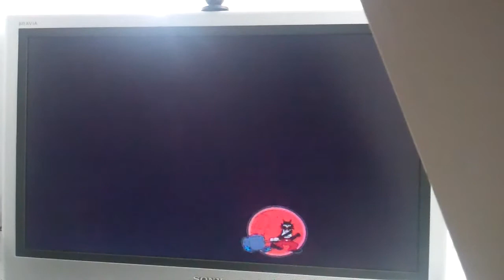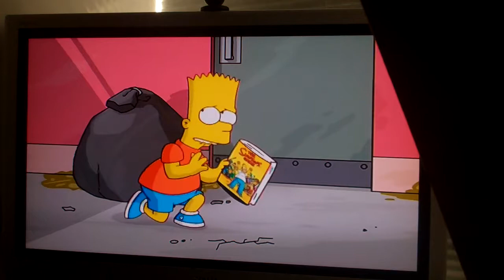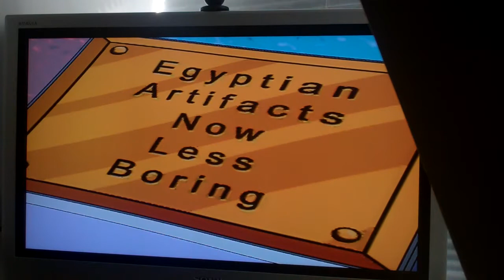Let's play The Simpsons Game (PS3) part 2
It's Bart's turn now to kick some ass. After the Simpsons Game manual drops in front of him from the heavens, it turns him into the new and improved Bartman. Everyone do the Bartman!